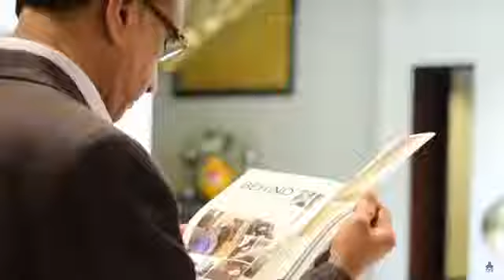TS Kalyanaraman the owner of Kalyan jewellers her latest car transport collection 2019